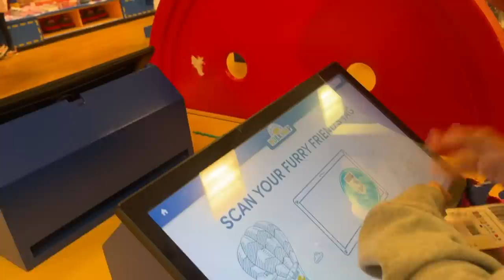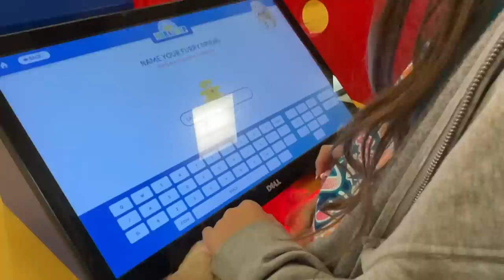Shopping with friend / Cheer Competition day 1 | VLOG#1542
Shopping with friend  /  Cheer Competition day 1
Our Amazon Storefront

-links-

1: e.l.f. Holy Hydration! Makeup Melting Cleansing Balm
2: Acne Spot Treatment Serum
3: Embryolisse Lait-Crème Concentré, Face Cream & Makeup Primer
4: SkinSmart Facial Cleanser for Acne, Targets Bacteria for Active Teenage Athletes Post Workout and Adult Acne
5: Eyelash Curler
6: African Exfoliating Net
7: Christmas Wreath Storage